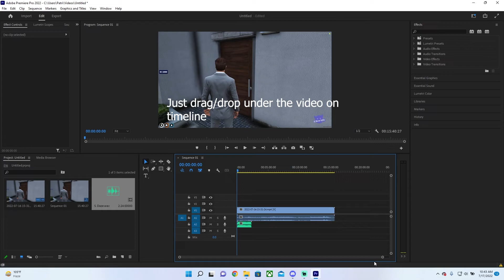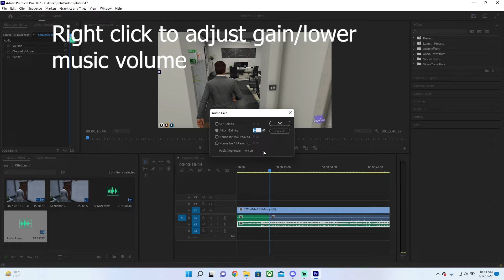Add Music (Premiere Pro)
How to Add Background Music To Video In Premiere Pro 2022
Adding music is a surefire way to enhance any video content! Here is a 1 minute fast track tutorial on how to do it yourself!